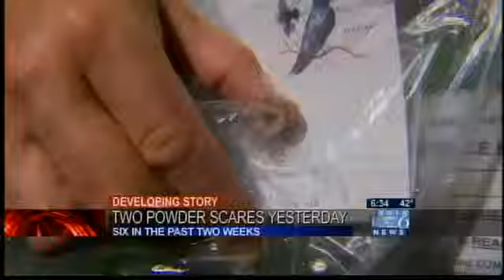Six suspicious powder scares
Investigators are trying to figure out who is sending envelopes filled with white powder to business across Portland.